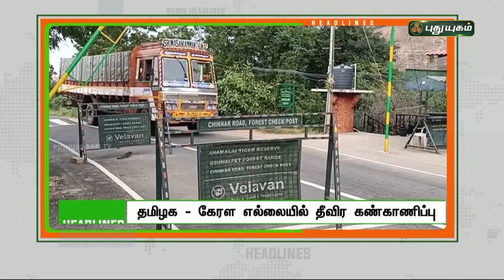8 மணி தலைப்புச் செய்திகள் | 8 PM News | 20/01/2022 | PuthuyugamTV